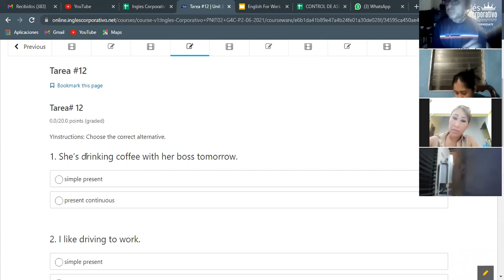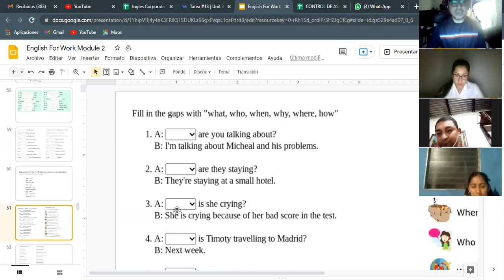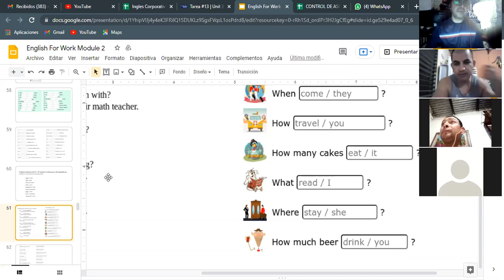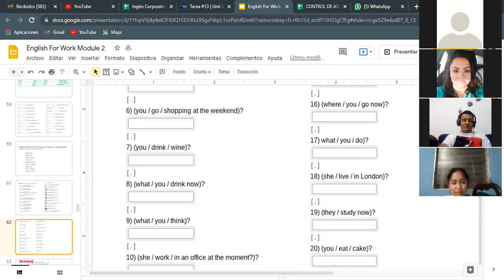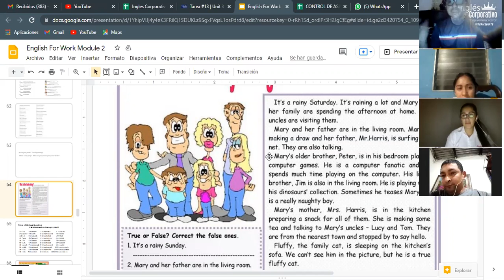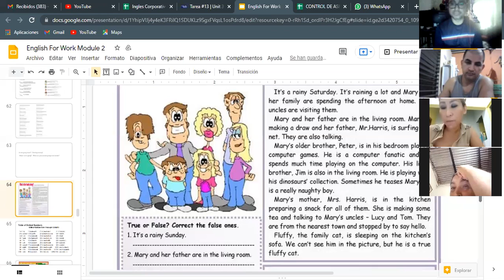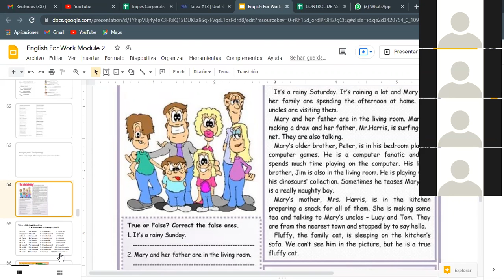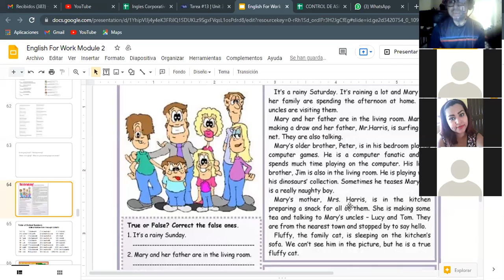Ingles Corporativo- Videoconferencia #13 Present continuous wh-questions.